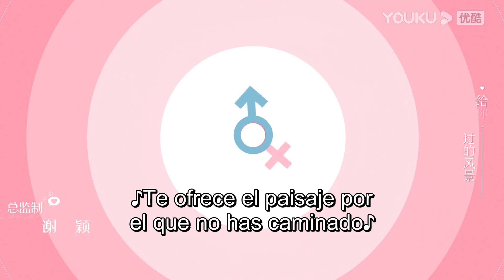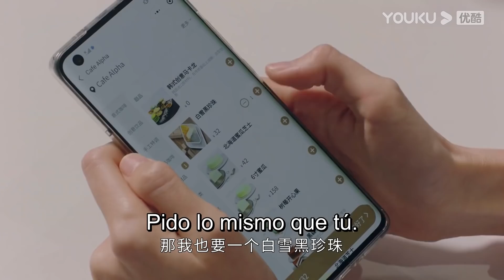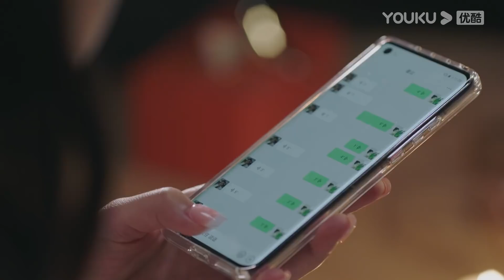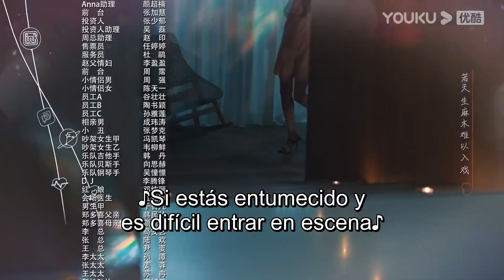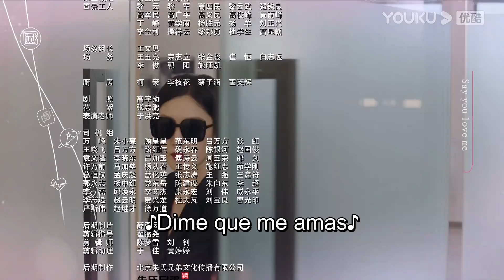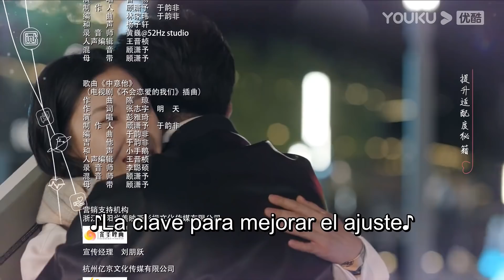ESPSUB [Se aprende el amor] EP08 | ROMANCE | Jin Chen / Wang Ziyi | YOUKU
[Se aprende el amor] El drama cuenta la historia de Gu Jiaxin (Wang Ziyi), un hombre con talento que no tiene intención de heredar el negocio familiar, al que su madre arregla para que se convierta en el ayudante de Zhao Jiang Yue (Jin Chen), y a medida que se van entendiendo, se van uniendo poco a poco y haciendo realidad sus sueños.

★Protagonistas: Jin Chen / Wang Ziyi / Wang Shuang / Liang Dawei / Peng Yaqi / Zheng Miao / He Zeyuan / Wang Zheng
★Episodios: 24

0:00 Únase a la membresía de YOUKU para obtener acceso anticipado
0:30 Haga clic para unirse a las membresías de YOUKU para desbloquear los últimos episodios